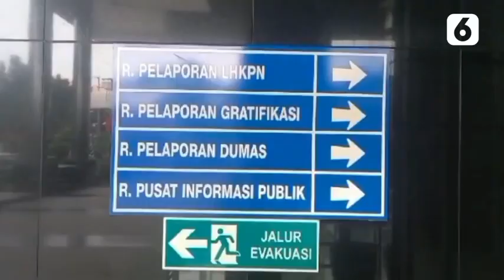KPK Siap Periksa Cak Imin Terkait Dugaan Korupsi di Kemenaker | Liputan6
LIPUTAN6.COM - KPK Siap Periksa Cak Imin Terkait Dugaan Korupsi di Kemenaker | Liputan6

Komisi Pemberantasan Korupsi (KPK) membuka peluang memeriksa Ketua Umum Partai Kebangkitan Bangsa (Ketum PKB) Muhaimin Iskandar alias Cak Imin terkait kasus dugaan korupsi pengadaan sistem proteksi tenaga kerja Indonesia (TKI) di lingkungan Kementerian Tenaga Kerja (Kemenaker) tahun 2012.